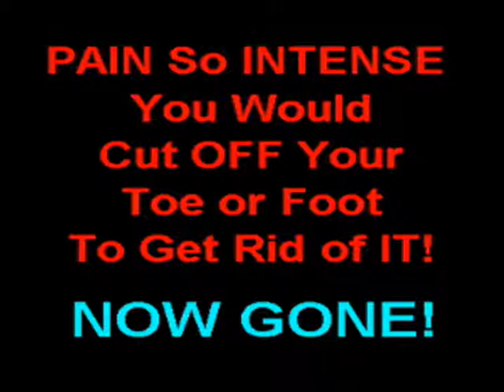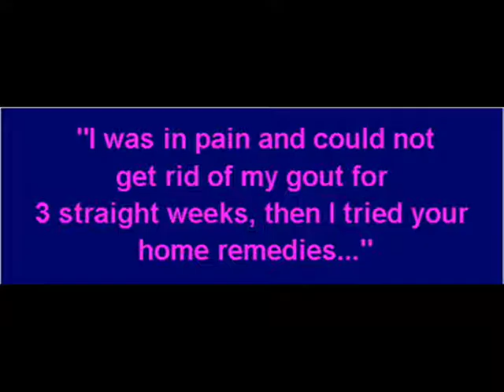Natural At Home Gout Cures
Natural at home gout cures stop gout attacks. See free report and video

Natural At Home Gout Cures video shows how to stop gout attacks with at home natural gout cure treatment. Enjoy A Gout Free Life - Stop Gout Pain With This Easy, Fast, At Home, Natural Gout Treatment Cure.

Stop Gout Attacks NOW - FAST Gout Cure. You'll learn the Top Finest Alternative Treatments offered, in addition to doctor-approved methods you can improve the efficiency of traditional medical treatments.

Reveal a little-known, proven natural gout treatment remedy associated to how you sleep. This particular stunning discovery might cure your gout permanently.

You Can Be Cured Of Gout AND The Underlying Disease That's Causing It
Before You Wake Up Tomorrow Using A Unique Home Remedy We've Discovered!

Gout Cured! We Hand You The Doctor Approved Secret. The Proven Gout Treatment Takes 2 Minutes From Home. Get Lifelong Relief Using 3 Common Items From Your Local Grocery Store!

Discover a little-known, tested treatment associated to how you sleep - this particular stunning discovery might cure your gout forever.

Find out exactly the best ways to cure your gout and eliminate your danger of future attacks by purchasing your copy of the Gout Treatment Report today. Get the total step-by-step system (that former gout suffers are raving about) to relieve your gout using safe, tested and natural alternative treatments and natural home remedy.

See more how to stop gout attacks,
at home gout cure,
natural gout treatment and
natural gout cures